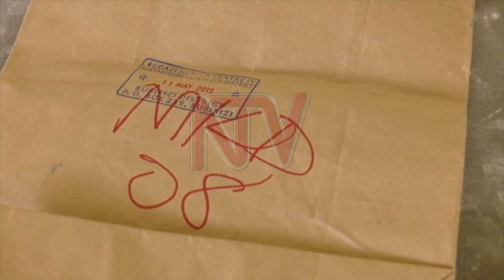RUBIRIZI FIRE: Police says DNA samples of deceased are in gov’t laboratory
Police has requested relatives of the deceased who perished in the Sunday fire Tragedy in Rubirizi to be patient while waiting for the DNA Test. According to the police Spokesman Fred Enanga, sixteen bodies were ferried to city mortuary from Rubirizi district, for DNA testing and police doctors are still taking blood samples from the deceased's relatives to confirm matches